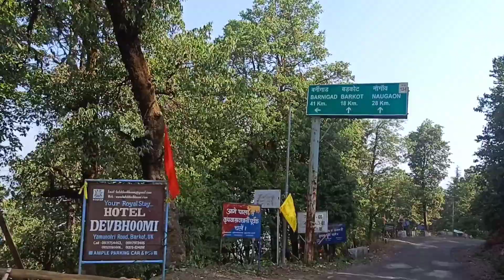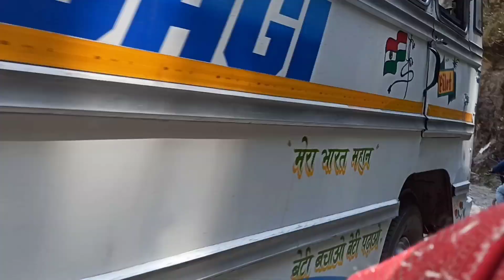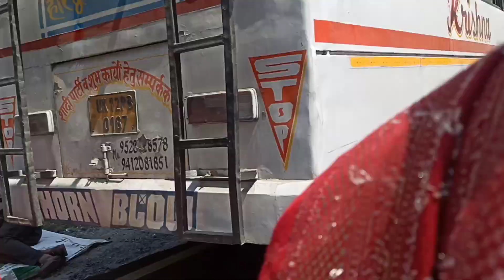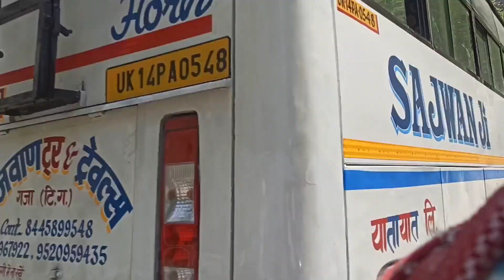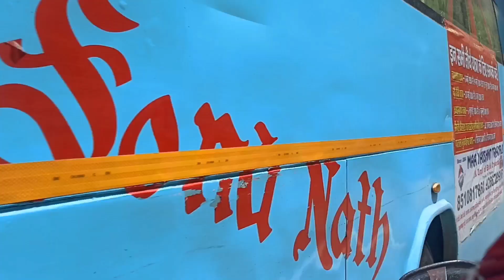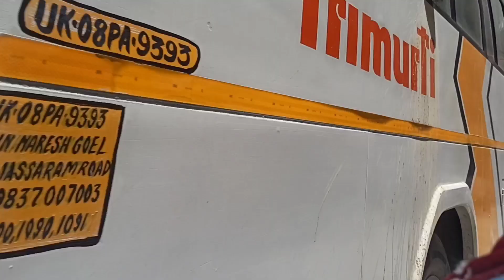श्री यमुनोत्री धाम यात्रा 2024 पहले दिन आये लाखों श्रद्धालु। सड़क में लगा भयंकर जाम 😲